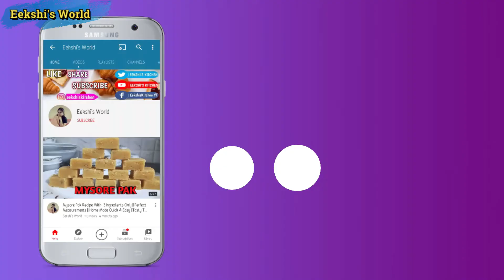పూర్ణం కజ్జికాయలు | Poornam Kajjikayalu Recipe In Telugu | Eekshi's world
INGREDIENTS:
CHANA DAL
JAGGERY
ELACHI
OIL
WHEAT FLOUR

PLEASE...
AND
AND DON'T FORGET TO CLICK ON BELL ICON..

THANK U..